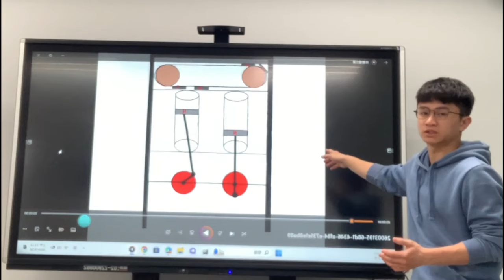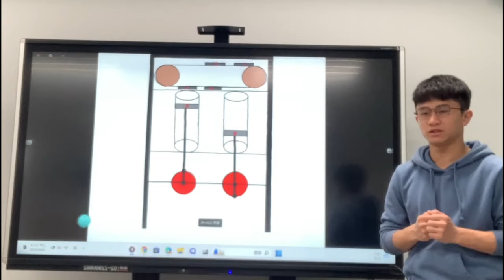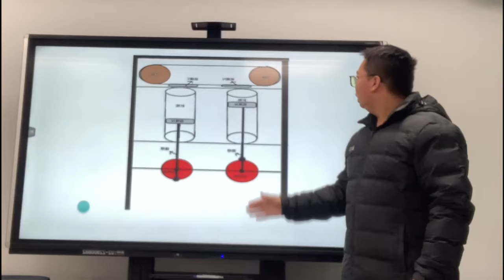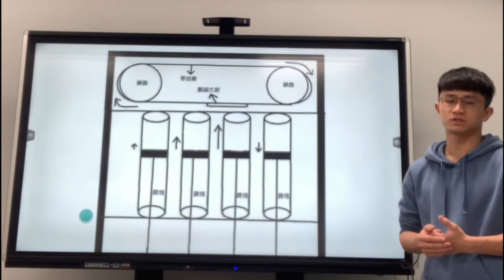113-35【海事群－創意組第1名】滾動式動力模擬產生裝置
競賽群組別：海事群－創意組
學校名稱：國立澎湖高級海事水產職業學校
指導老師：蔡郁菁、吳逢昇
獲獎學生：陳凱庭、莊璨鴻、洪聖喨
作品名稱：滾動式動力模擬產生裝置